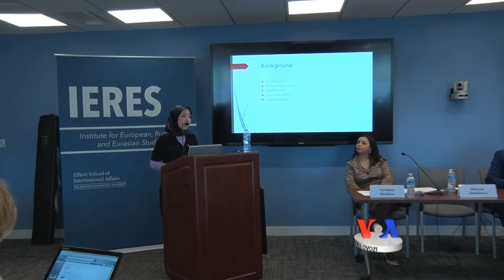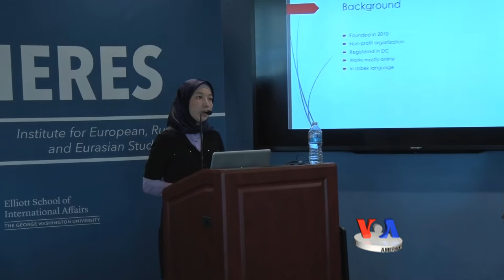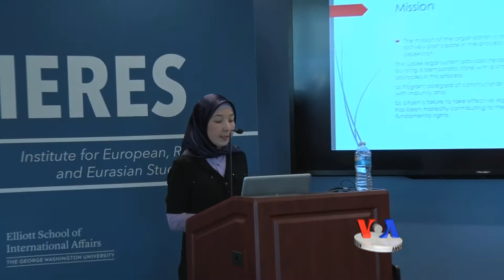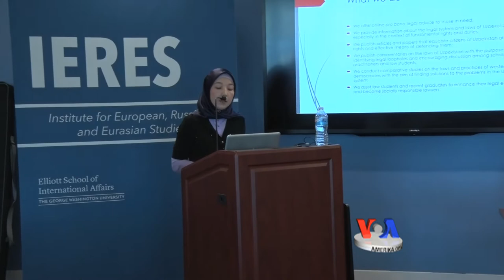Uzbekistan Initiative / Dialoguing with the Homeland (Part I)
The First Uzbekistan Initative Workshop. GWU Central Asia Program. Session III. Dialoguing with the Homeland. April 6, 2015.

Chair: Navbahor Imamova (VOA)
Dilorom Abdulloeva (President of Tashabbus), Behzod Mamadiev (Chief editor of Vatandosh), Dilshod Zokirov (Vatandosh Uzbek-American Federation), Olimjon Sharipov (Uzbek-American Association of Chicago), Akmaljon Jumaboev (Uzbek-American Association of Chicago)